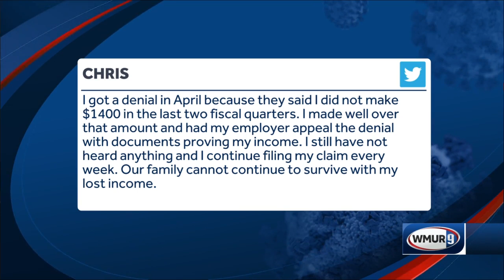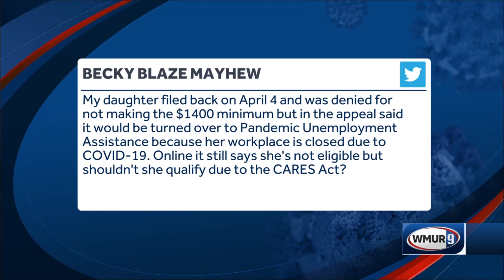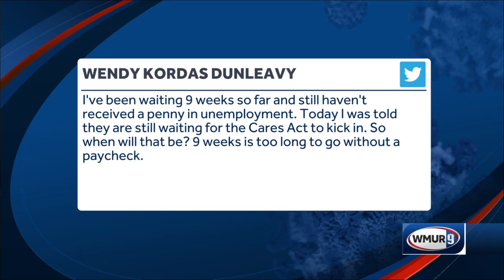Richard Lavers, Part 1: State is paying unemployment benefits at a 94% rate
Richard Lavers, the deputy commissioner of New Hampshire Employment Security, answers questions about the unemployment system.